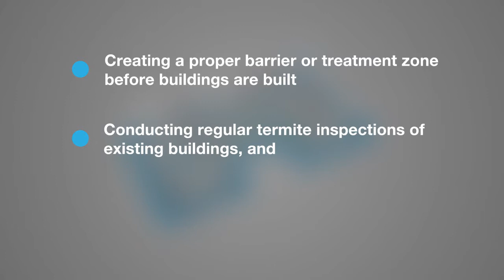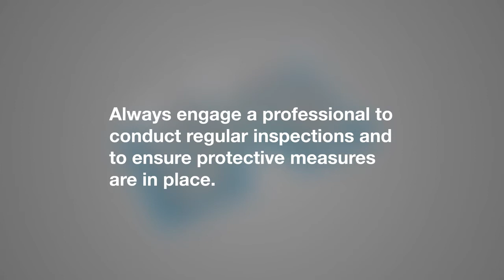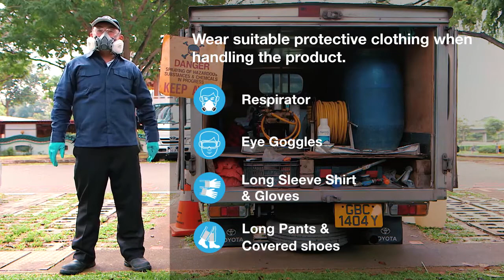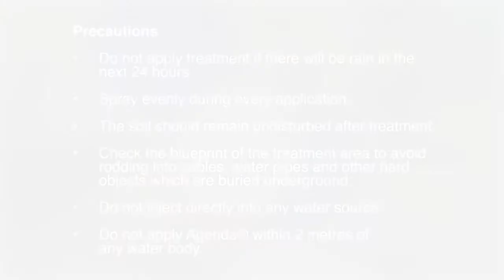Agenda (Termite control in Pre-construction and Post-construction)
Brand:Agenda 25 EC
Manufactured By:Bayer
Technical active ingredient:Fipronil 2.92% EC
Target Pest:Termite control in Pre-construction and Post-construction
Mode of Action:Overstimulation of nervous system due to opening of Chloride channels
Packing sizes:100ml, 500ml & 5 ltr
Special Features:Non-repellent technology
Good domino effect
Can be mixed with water as well as kerosene or organic solvents
Dilution:10 ml (lower dose will provide a good colony management effect. 12.58 gm ai /m2
Recommeded Application rate of Formulation:50 ml/ 1 sq.mt. of soil in pre-construction anti-termite treatment; 10 ml/ 1 drilled hole in post-construction anti-termite treatment
Specification :CIB Registered
Segment:Termite Control ( Both Pre & Post Constrction)